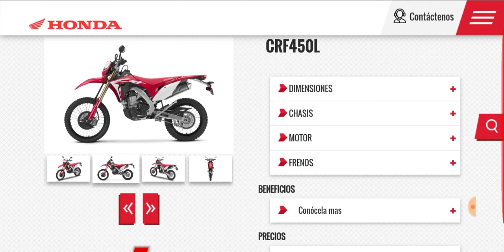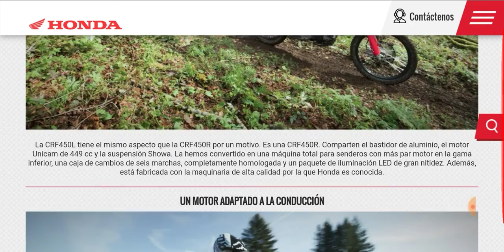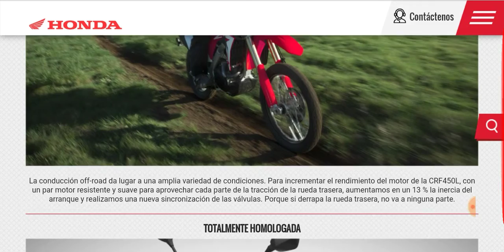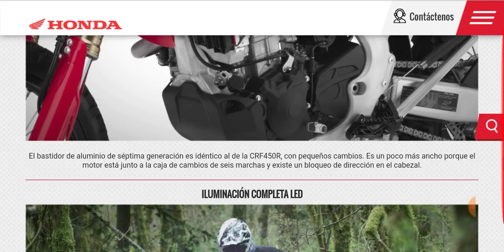HONDA CRF450L - CARACTERÍSTICAS, ESPECIFICACIONES [Ivan Foccore]